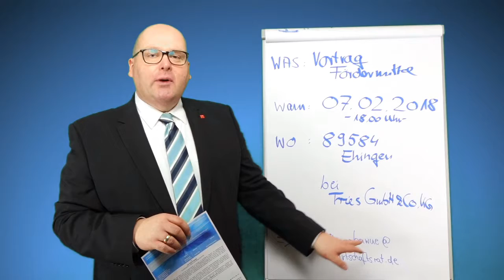Vortrag Fördermittel für Unternehemn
Kai Schimmelfeder am 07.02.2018 in Ehingen als Vortragredner live!
Sie können sich als Gast kostenlos registrieren und dabei sein.